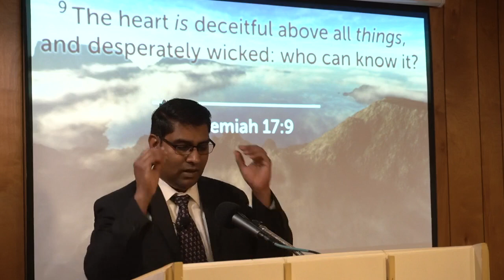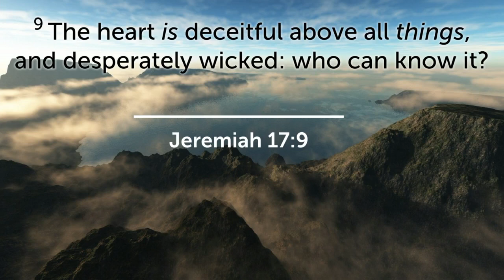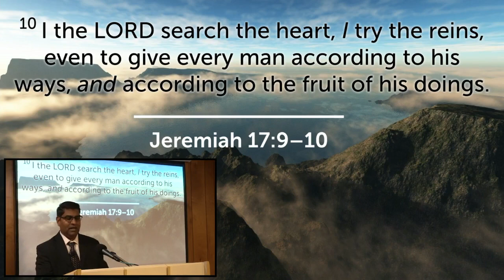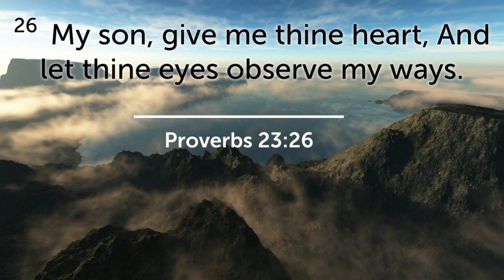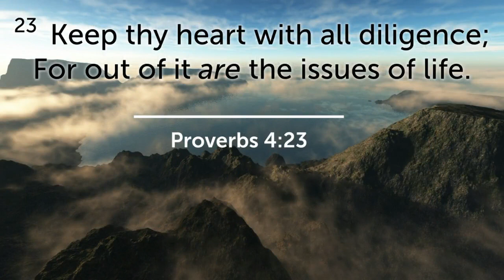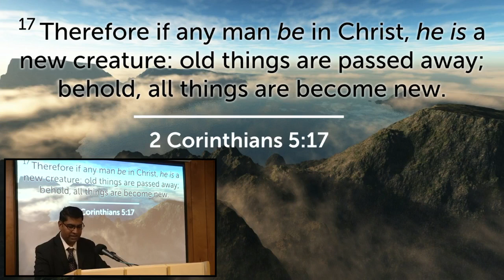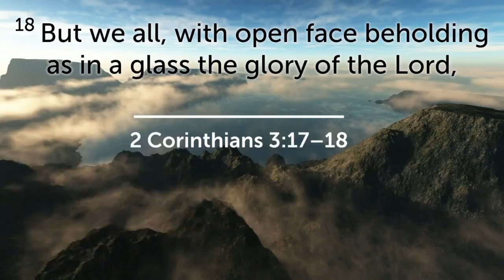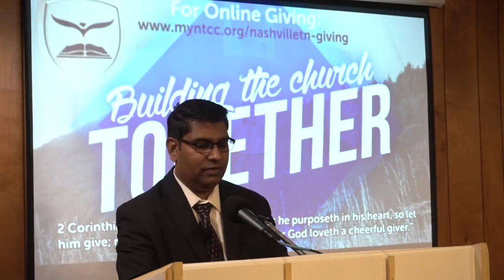Midweek Worship 1/18/2023 Pastor R. Lloyd “He Changed Me"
Jeremiah 17:9-10